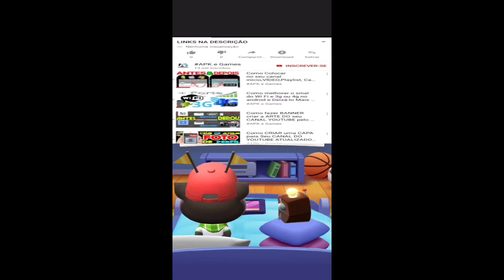Sonic Dash VALHALLA SURGE vs DETECTIVE VECTOR vs GEAR SONIC vs KARATE KNUCKLES vs Eggman Gameplay